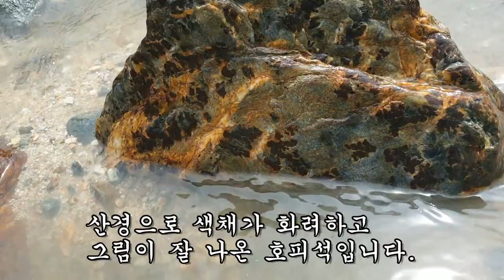순창에서 명품 호피석 몇 점 발견 (대구사장님 대물호피석 축하^^)